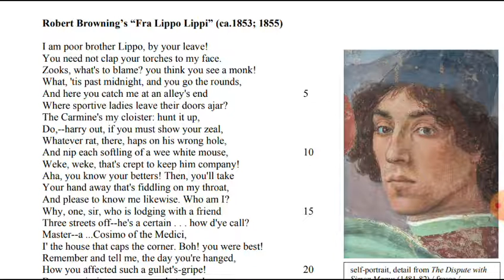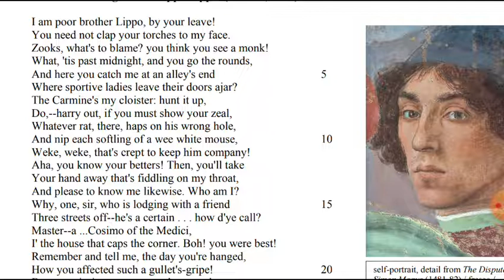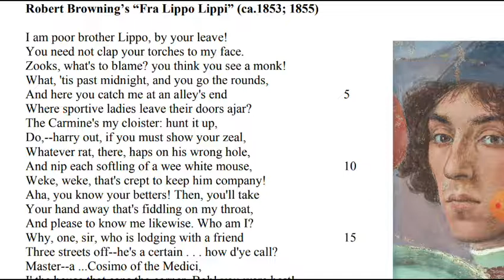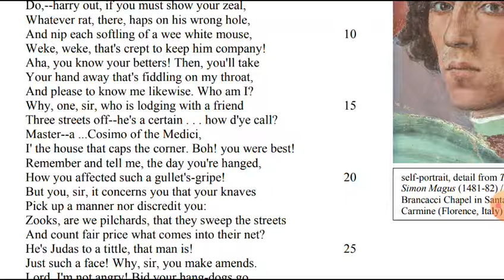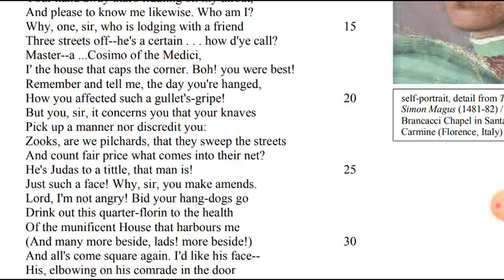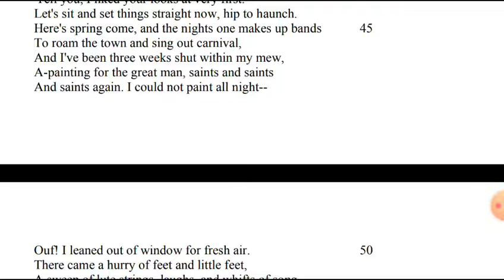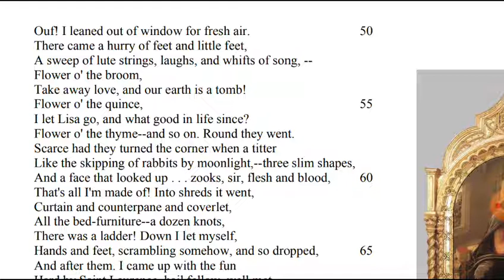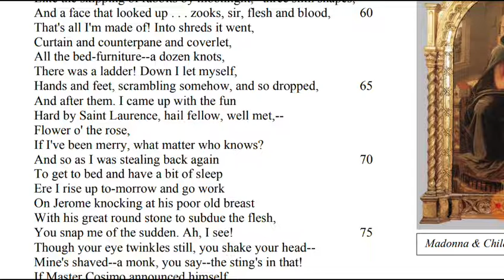Part-I (Line 1 to 75 Analysis) Fra Lippo Lippi by Robert Browning Line by Line Explanation.